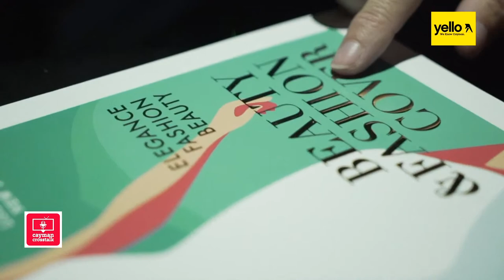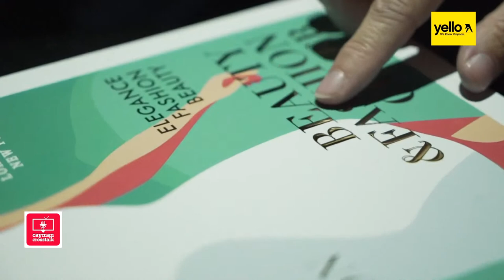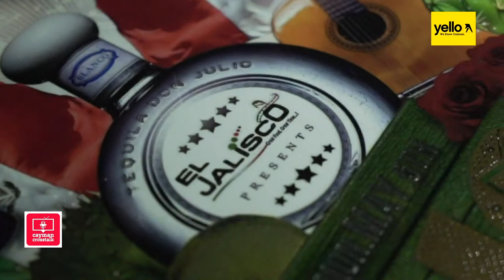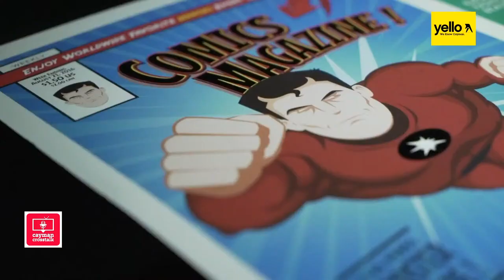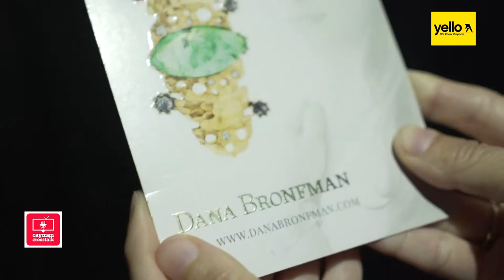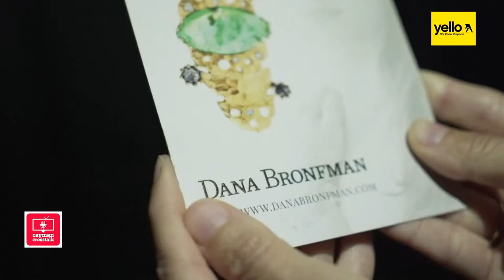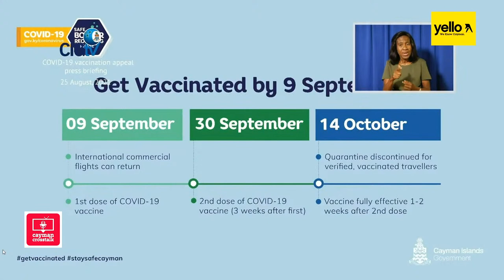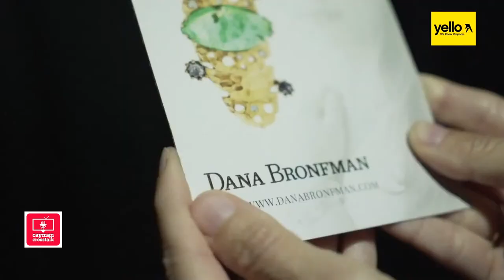Cayman Crosstalk Show : Live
Join us this morning on the Cayman Crosstalk show with host Chanda V. to catch up on the news and more of the conversations that matter to you starting at 7:00am

At 7:30am we'll be joined by Darren Zucker, Food and Beverage Manager at the Holiday Inn to share with us how their team "served up grace" during post storm conditions.

Then at 8:00am Media Officer, PC Powery, of the RCIPS will discuss concerns on road safety as we prepare for back to school as well as personal safety given the recent assault cases.